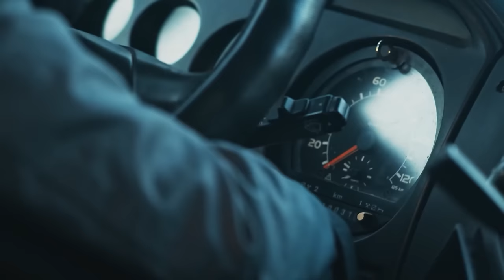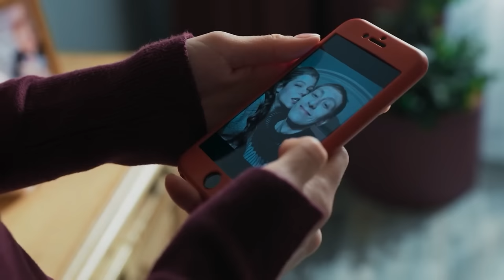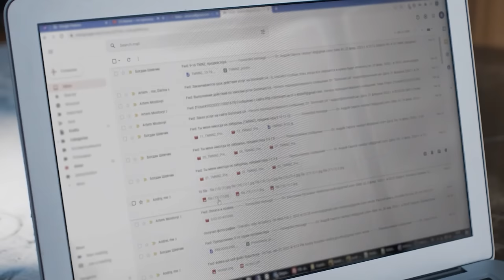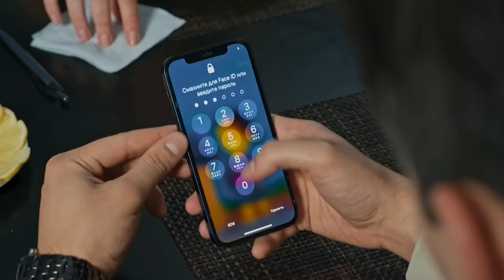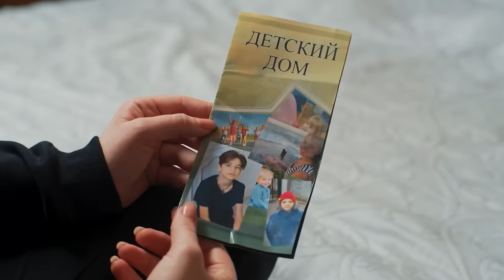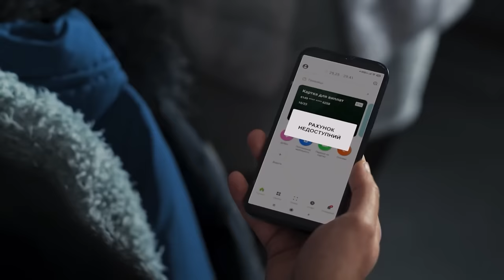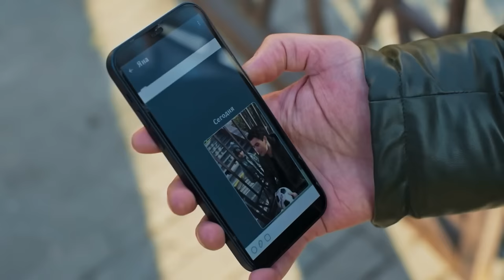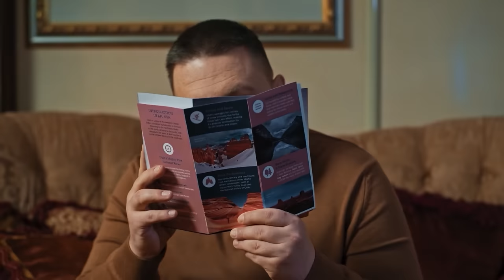Nuestro camino hacia el amor | Películas completas en Español Latino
Zhanna y Mark se conocen desde la infancia. El profesor Larionov padre de Zhanna hace muchos años atrás ayudó a Mark y lo salvó de la cárcel, desde entonces Mark pasaba mucho tiempo en su casa. Pero cuando el muchacho creció tuvo una fuerte discusión con Larionov. Poco después Larionov muere y Zhanna culpa a su viejo amigo de la muerte de su padre. Entonces tomaron rumbos distintos. Sin embargo, años más tarde, Mark ayuda en secreto a Zhanna sin que ella se entere. Un día, el destino los vuelve a unir y se casan. Pero el matrimonio no dura mucho y Zhanna tendrá que pasar pruebas difíciles para darse cuenta de que Mark es su verdadero amor.